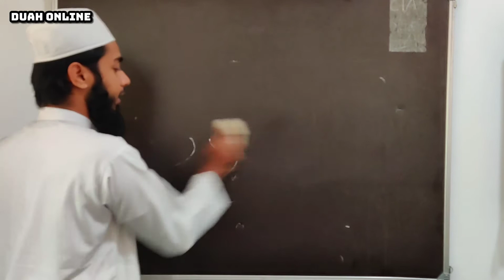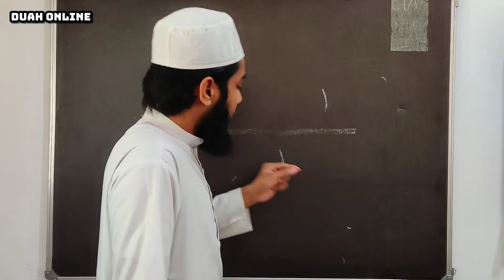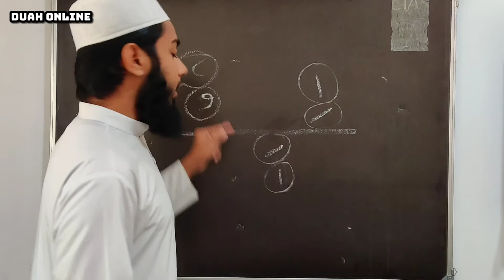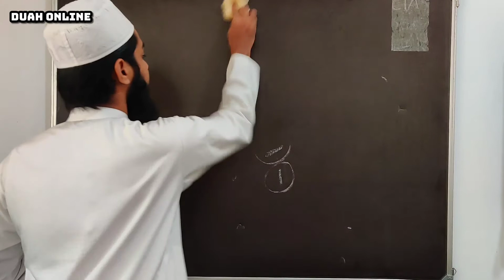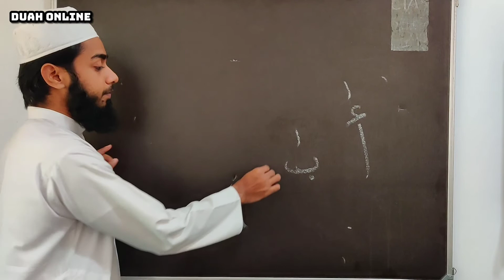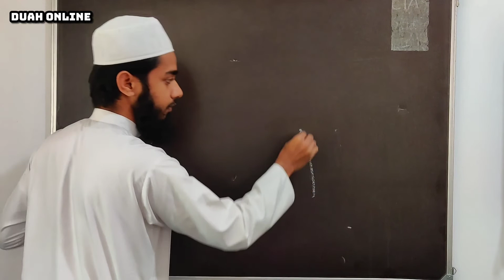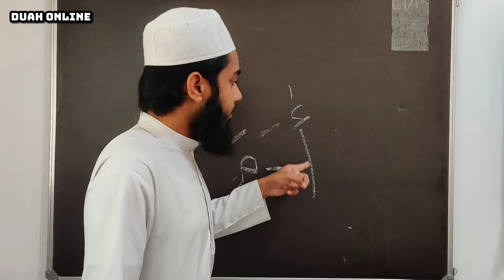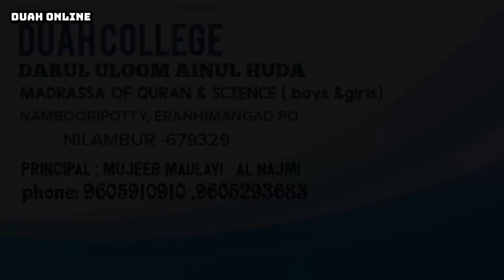നൂറാനീ ഖാഇദ: part ( 4 Continuity ) ദുആ ഓൺലൈൻ ക്ലാസ് May 2, 2020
നൂറാനീ ഖാഇദ: part ( 4 Continuity )
 ദുആ ഓൺലൈൻ ക്ലാസ്

DUAH ONLINE
QURAN &THAJVEED

DUAH COLLEGE

DARUL ULOOM AINUL HUDA

MADRASSA OF QURAN & SCIENCE

                 (boy's & girls)

NAMBOORIPOTTY, ERANHIMANGAD PO , NILAMBUR -679329

Principal : MUJEEB MAULAVI  AL NAJMI NILAMBUR

Chairman : HABEEB MAULAVI AL NAJMI NILAMBUR

ആൺകുട്ടികൾക്കും പെൺകുട്ടികൾക്കും ഒരുപോലെ ദീനിയായ അവസ്ഥയിൽ പഠിച്ച് വളരാനുള്ള ഒരു ദീനീ കലാലയം.

* ശാന്തി സുന്ദരമായ ക്യാമ്പസ്
* ഹിഫ്ള് കോഴ്സ്  ( മൂന്നുവർഷം)
* ആലിം കോഴ്സ്   (ആറു വർഷം)
* തജ്‌വീദ് , ഹഫ്സ് ഖിറാഅത്ത് കോഴ്സ്
* സ്കൂൾ പഠനം ( കേരള സിലബസ്സ്)
* കായികം

    സ്നേഹസമ്പന്നരായ       അധ്യാപകന്മാർ ,അധ്യാപികമാർ.

വളരെ വ്യത്യസ്തമായ അന്തരീക്ഷവും മനശാസ്ത്രപരമായ വിദ്യാഭ്യാസ ശൈലിയും കൊണ്ട് വേറിട്ട് നിൽക്കുകയാണ് ഈ സ്ഥാപനം.